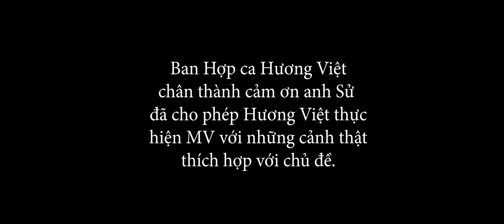LK Mẹ Trùng Dương & Bà Mẹ Quê | TB Ban Hợp Ca: Hương Việt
LK Mẹ Trùng Dương & Bà Mẹ Quê
TG: Phạm Duy
TB: Ban Hợp Ca: Hương Việt
Thực hiện: HN Creative Memories
Lễ Vu Lan August 2021